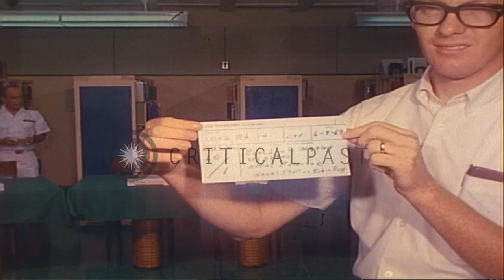Joint Board of Investigation at the Subic Bay, Luzon regarding the collision of d...HD Stock Footage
Joint Board of Investigation at the Subic Bay, Luzon regarding the collision of destroyer USS Frank E. Evans (DD-754).

Joint Board of Investigation at the Subic Bay in Luzon, Philippines regarding the collision of destroyer USS Frank E. Evans (DD-754) with Royal Australian Navy HMAS Melbourne (R-21). Australian and American officers on the board include RAN (Royal Australian Navy) Captain John Davidson, USN (United States Navy) Captain Stemhen L. Rusk, RAN Rear Admiral Hugh D. Stevenson, USN Rear Admiral Jerome J. King, Jr., USN Captain Clyde B Anderson, RAN Captain Kenneth W. Shands, USN Board Counsel JAGC (Judge Advocate General's Corps) Captain Horace B. Robertson and RANVR (Royal Australian Naval Volunteer Reserve) Board Counsel Harold H. Glass. The members get seated. The investigation in progress. Cameramen record the event. The Board members seated and standing. USN Rear Admiral Jerome J. King is seated. The Board members talk. Officers have a small conference at the back of the room. Location: Subic Bay Philippines. Date: June 4, 1969.

57,000+ broadcast-quality historic clips for immediate download.